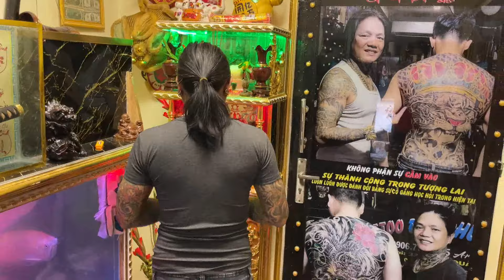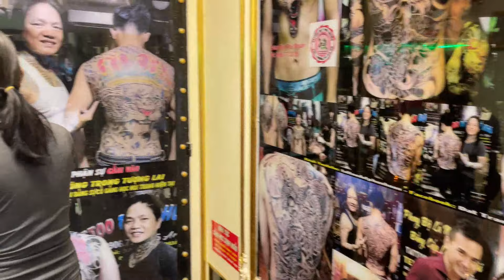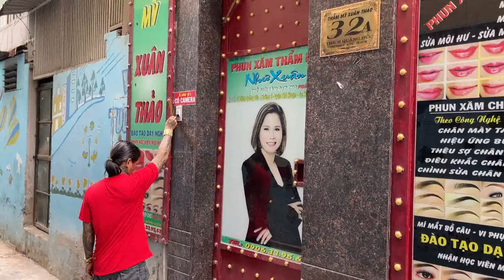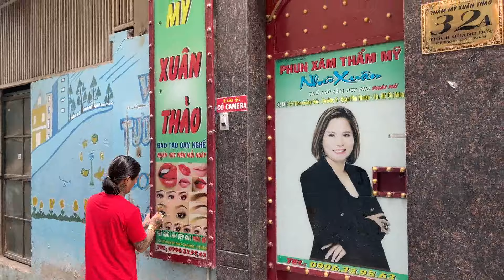Tết 2021 đón Ông Bà gia tiên tại tiệm xăm Tattoo Đạt Phú Nhuận và ngôi nhà riêng